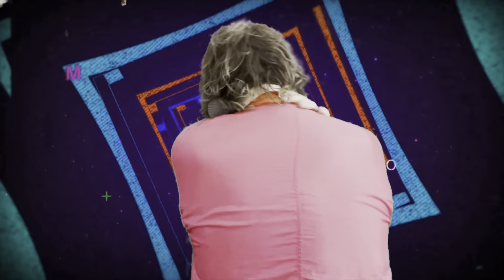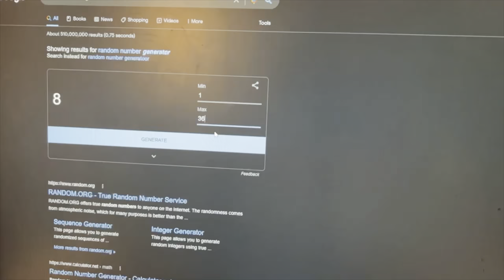If Always Something There to Remind Me was made by Creature society. NAKED EYES COVER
Hello everyone, I hope that you liked my rendition of “Always Something There to Remind Me” by the Naked Eyes. I had an absolute blast working on this song, and I appreciate everyone that watched.

I have a full album out now, as well as two singles. My new EP “pomegranate Rabbit” will be out SOON! Follow for more updates.